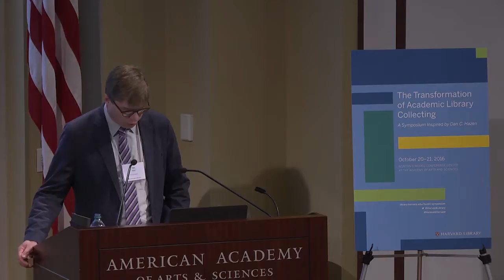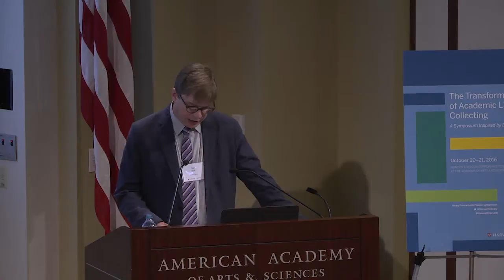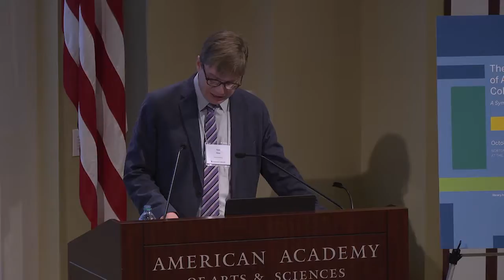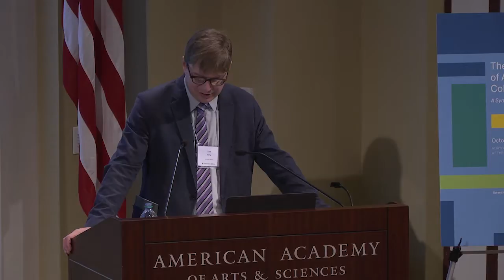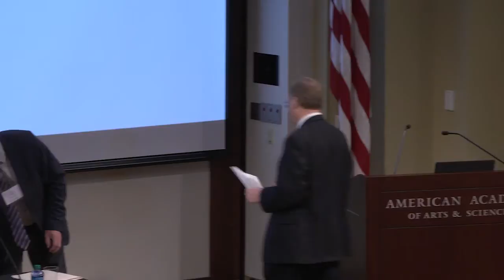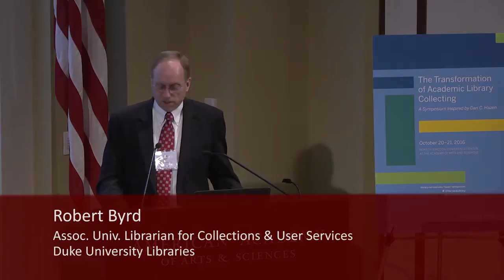Convergence or Collision? The Expanded Role of Special Collections in the Research Library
Tom Hyry, Florence Fearrington Librarian of Houghton Library and Director of Arts and Special Collections of Harvard College Library, Harvard University

In 2009, the Association of Research Libraries Working Group on Special Collections released a report that observed, “In an environment where mass digitization of books and periodicals for Web access is accelerating, and electronic journals and aggregated databases are part of the shared landscape of scholarly communication, it is their accumulated special collections that increasingly define the uniqueness and character of individual research libraries.” In the years since the ARL report, this observation has been widely accepted, but as increased focus and attention have been brought to acquiring, preserving, and making accessible rare and unique holdings, traditional lines between general and special collections have become blurred, raising new questions relating to the future of library collections and how they are stewarded. This presentation considers the benefits, drawbacks, potential, and pitfalls of a more dynamic and central role for special collections within the research library as a whole.